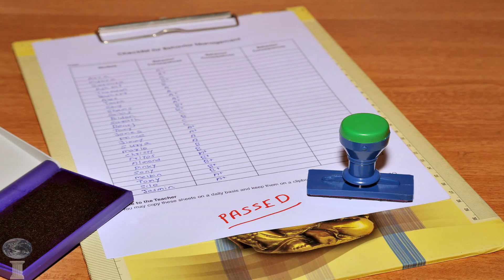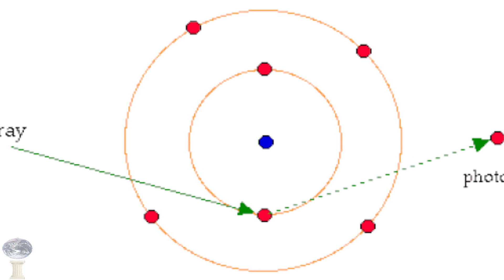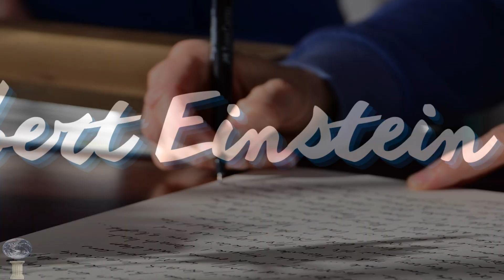Albert Einstein - Documental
Albert Einstein, nacido el 14 de marzo de 1879, en Ulm , Alemania, y fallecido el 18 de abril de 1955, en Princeton, Estados Unidos de América.

Fue hijo de Hermann Einstein y Pauline Koch.

Albert Einstein fue un fisico Aleman de origen judío, y es quizá, el científico mundialmente más conocido, importante y popular del siglo veinte, por su desarrollo de la Teoría de la Relatividad, que revolucionó la ciencia.

💬 COMENTÁ qué opinás sobre Einstein
🔁 y COMPARTÍ este video si te gustó

Gracias por investigar el mundo junto a nuestra comunidad ❤️